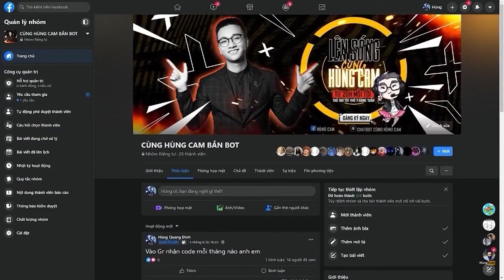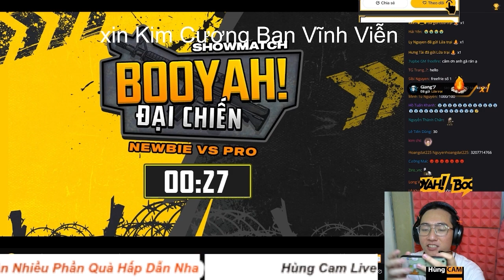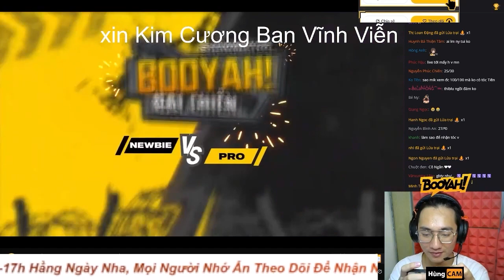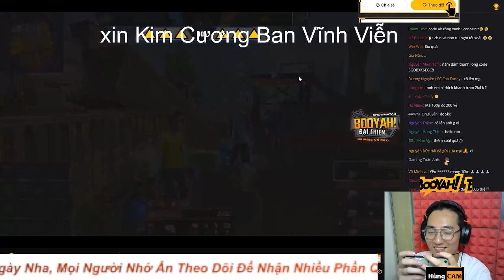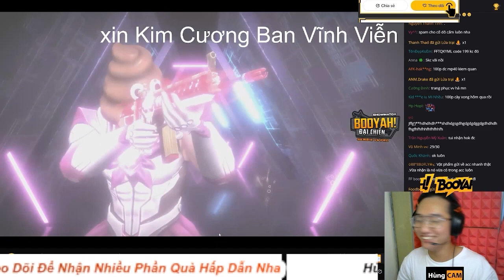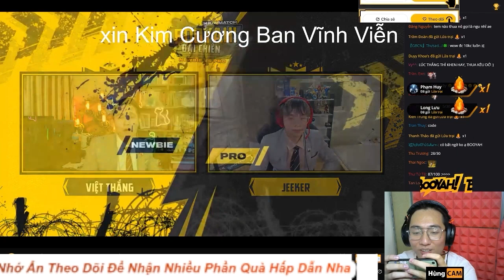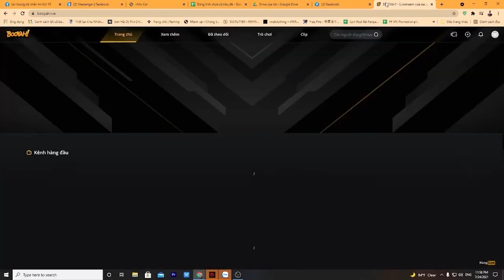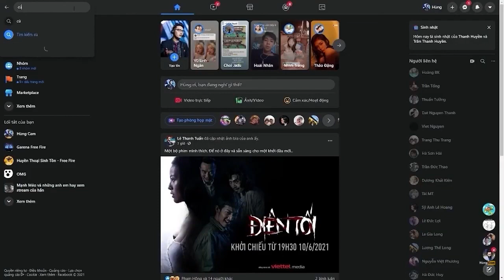Lần Đầu Làm Game Thủ Chuyên Nghiệp Của Hùng Cam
Hãy cùng theo dõi Ông Giáo Hùng Cam để cùng đón chờ những video hấp dẫn cảu hậu trường garena freefire.